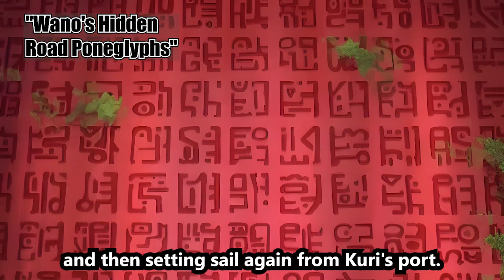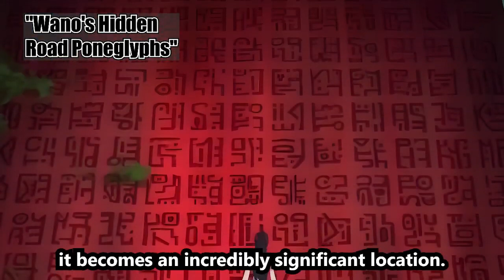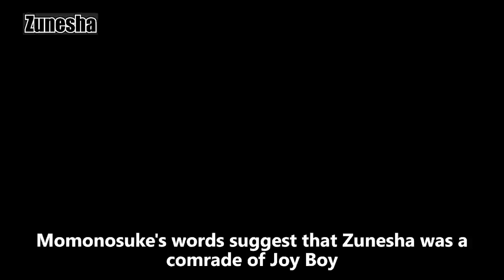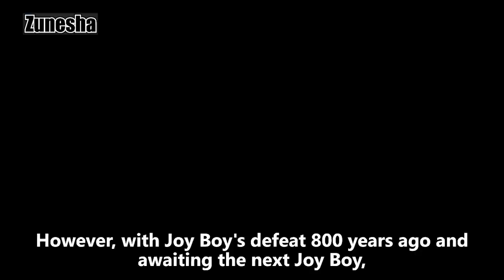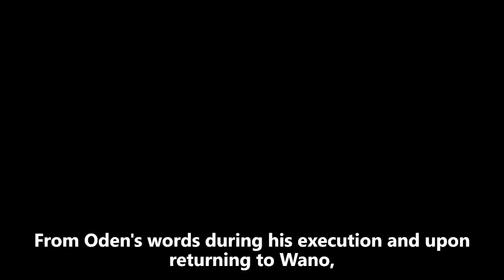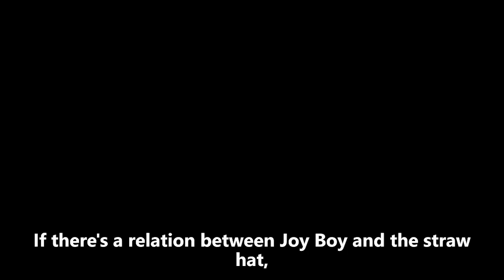Wano Country Unsolved Mysteries. One Piece Analysis.